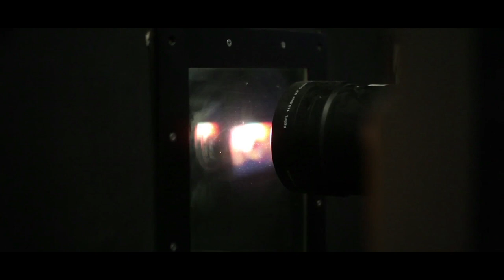Gwiazdy - pokaz specjalny filmu o Janu Banasiu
Specjalna projekcja filmu "Gwiazdy" z udziałem reżysera Jana Kidawy-Błońskiego, Mateusza Kościukiewicza (odtwórcy roli głównej), Roberta Talarczyka (aktora wcielającego się w rolę ubeka Kuchara) i samego Jana Banasia - legendarnego piłkarza Polonii Bytom i Górnika Zabrze - którego życiorysem był inspiracją przy tworzeniu scenariusza filmu.